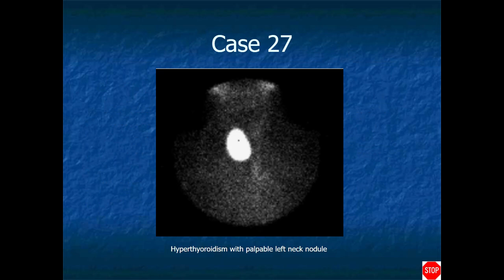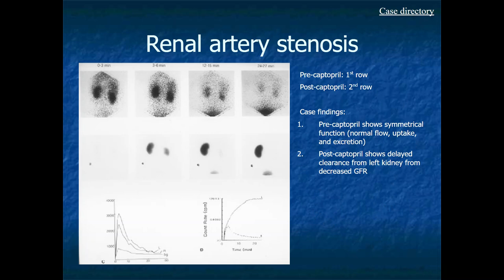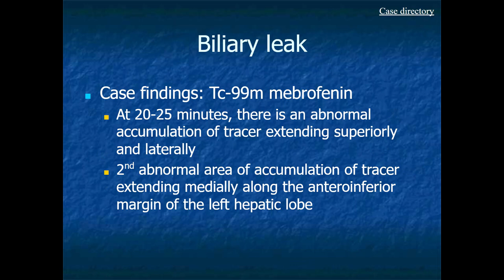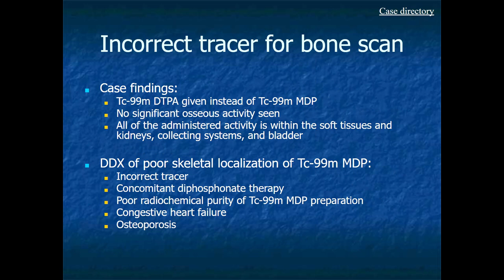RADIOLOGY EXAM CASES